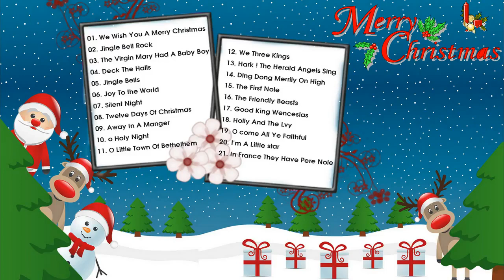Best 100 Christmas Songs Collection || Merry Christmas Songs || Christmas Songs 2021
Best Christmas Songs Collection || Merry Christmas Songs  || Christmas Songs 2021